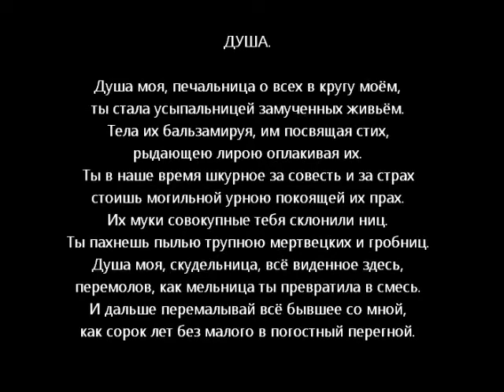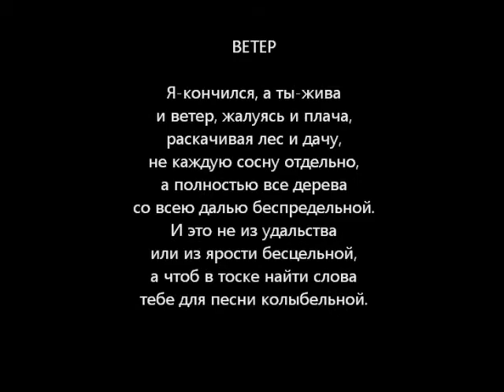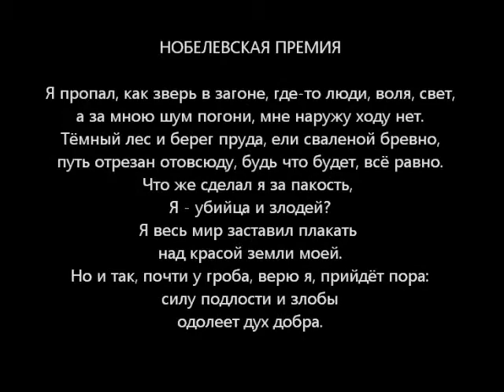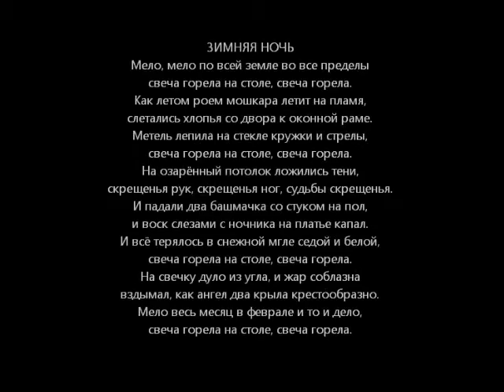Alexander Levkovich Chamber Cantata" Pasternak " for Baritone and orchestra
ALEXANDER  LEVKOVICH
"PASTERNAK"-Chamber Cantata #6 (1989)
for Baritone and Chamber orchestra, in 4 movements
 (1. Душа, 2. Ветер, 3. Нобелевская премия, 4. Зимняя ночь.)
[с использованием ф-ной пьесы "Листок из альбома" А. Скрябина]
"Kiev-Camerata" conductor: Valery Matoukhin,
Baritone: Alexander Boyko
Kiev 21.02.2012 -  live rec. from concert